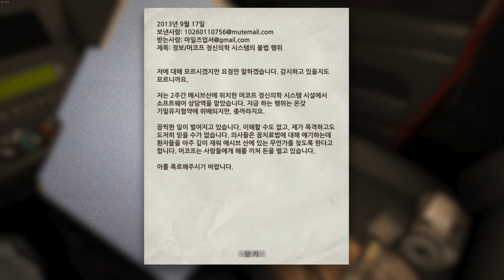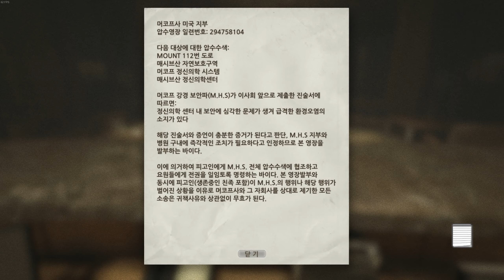Outlast 아웃라스트 #1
Outlast 아웃라스트